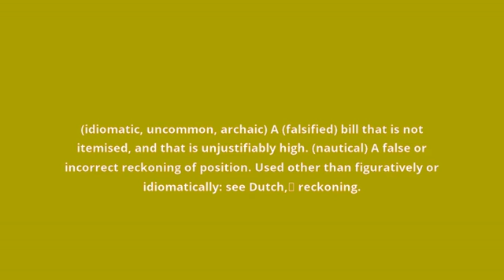what is the meaning of Dutch reckoning